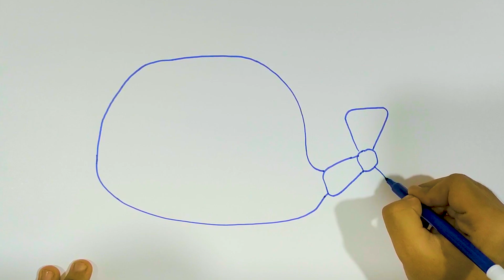How To Draw a Simple Helicopter With Coloring For kids.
cute helicopter drawing for kids
🚚🎨 Welcome to our fun-filled Helicopter drawing adventure! In this video, kids will learn how to
draw their very own colorful trucks step by step. this easy-to-follow tutorial is perfect for everyone!

Let’s get started and make some awesome truck art together!